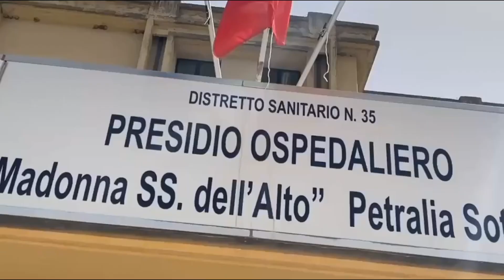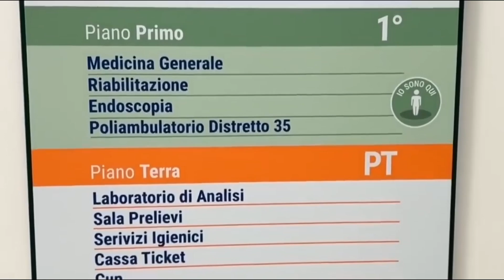NEWS FLASH-Giovanna Volo ass. salute inaugurato a Petralia Sottana 1°ospedale comunità contro disagi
NEWS FLASH-Giovanna Volo ass. salute Sicilia inaugurato a Petralia Sottana 1° ospedale comunità medicina prossimità garantire territori contro disagi